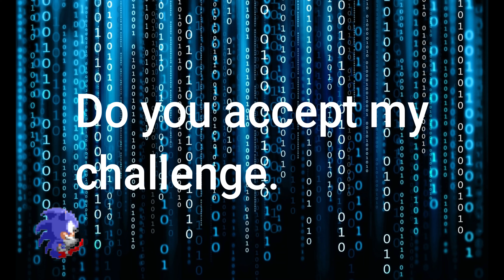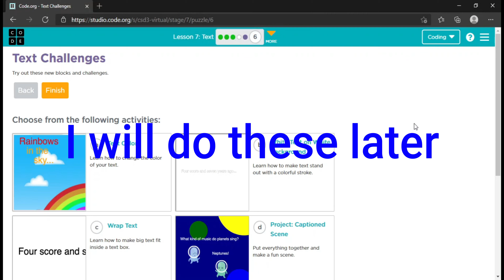Code.org Progression(Pt.7)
I hope you all are having a great day. This is first upload of the week. I want to do five uploads this week, but I can't guarantee anything. My computer continues to throw hands with me bro. But in this video, I am going to continue the code.org progression. Have a great rest of your day. Peace Out.